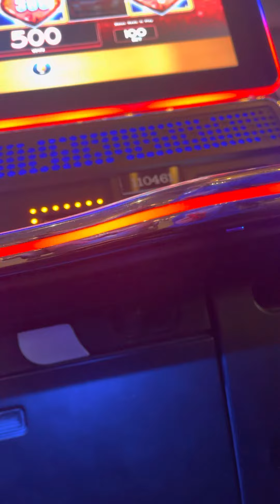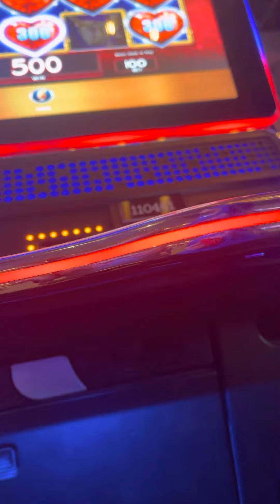Lock it link bonus